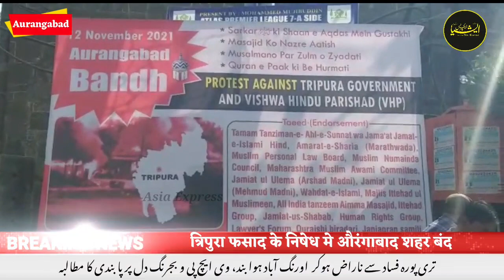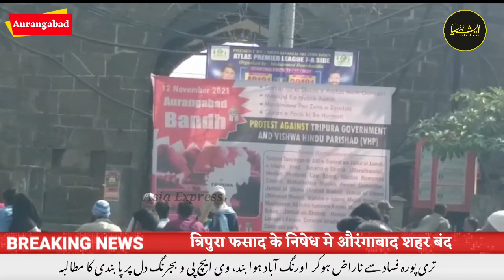त्रिपुरा फसाद पर जनता का घुसा, औरंगाबाद हुआ बंद।